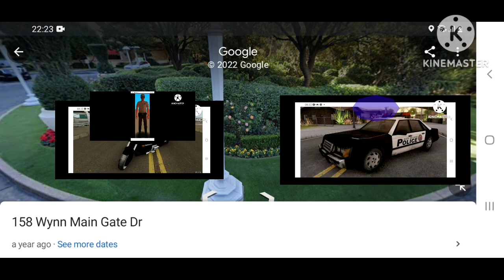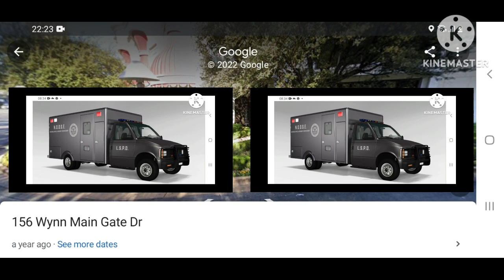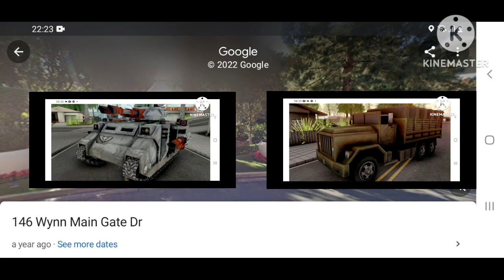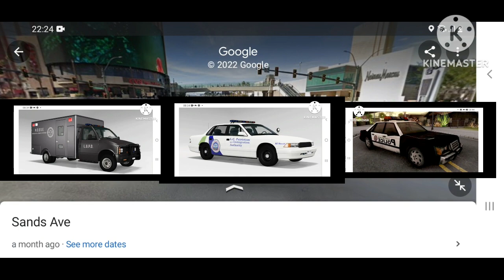TREVOR PHILIPS 6 STAR WANTED LEVEL LAS VEGAS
TREVOR PHILIPS VS CORRUPT LVPD